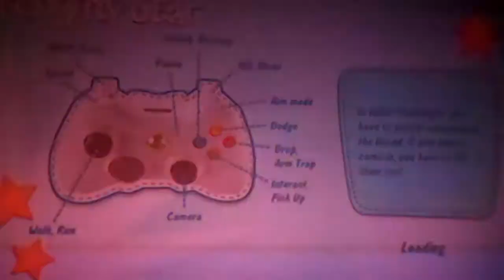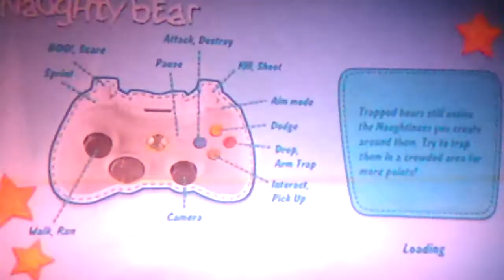Naughty Bear - Episode 1 - A Nice B-Day By Dingo257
Gone Horribly Wrong.